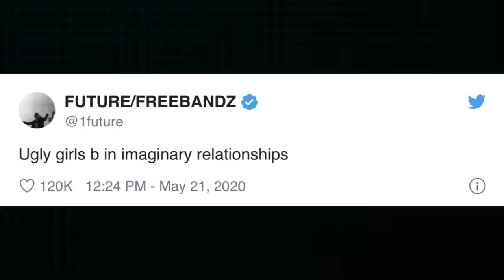Rapper Future Ordered To Pay 9TH Baby Momma $53,000 A MONTH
$WillieDLive